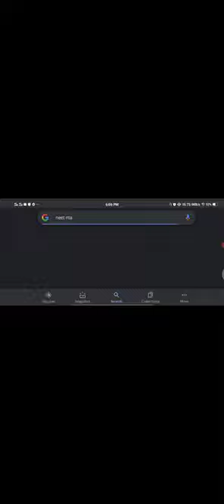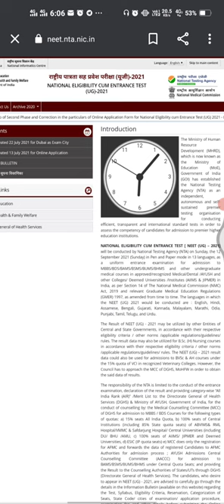how to download neet result 2021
Neet result 2021| neet result download | how to download neet result 2021